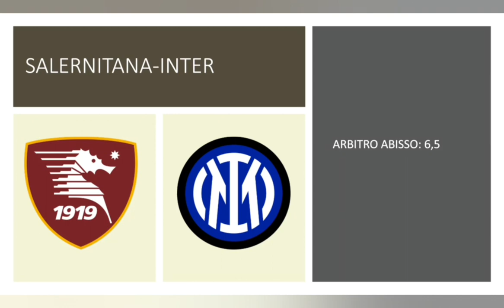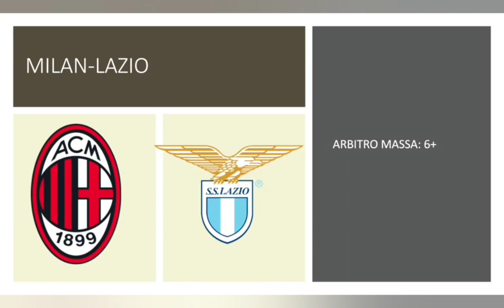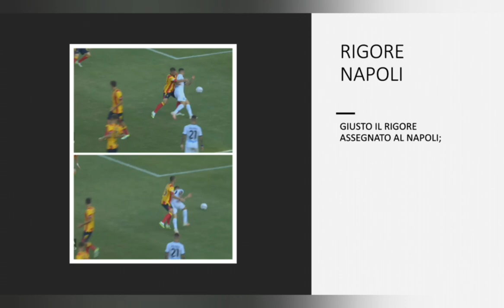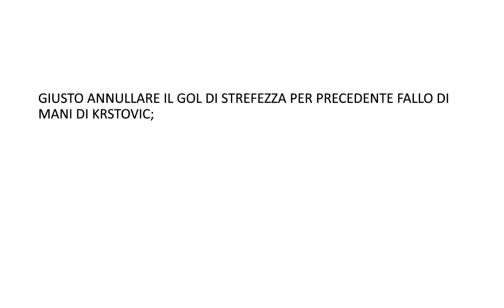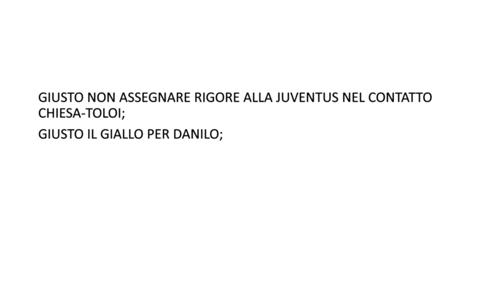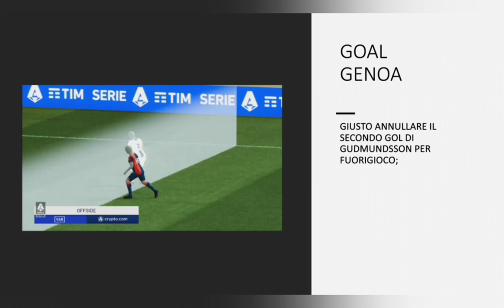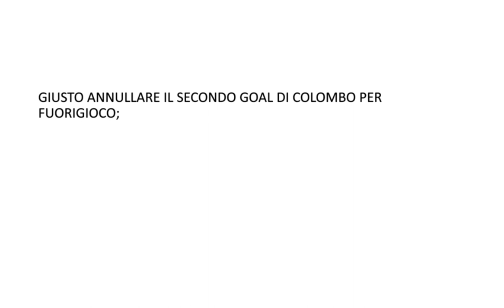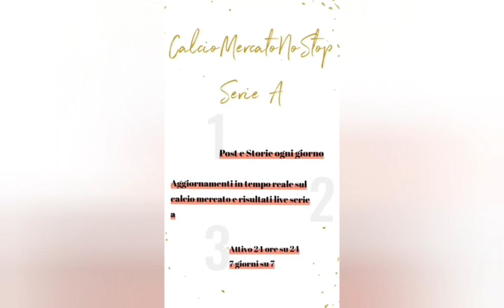VAR...LIAMONE 2023-2024!! Settima giornata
Ecco a voi il settimo episodio della seconda stagione di Var...liamone, serie in cui andremo ad analizzare gli episodi più dubbi di ogni giornata di serie A